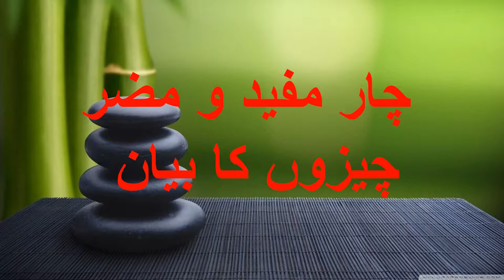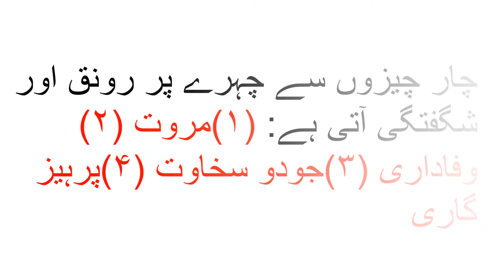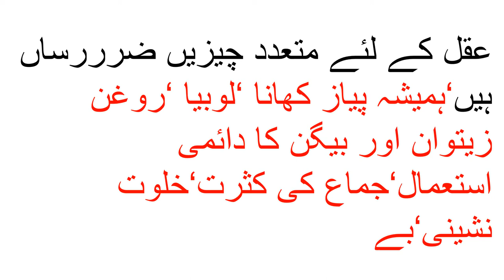4 mufido o mazid cheezo ka byaan /چار مفید و مضر چیزوں کا بیان / By ilmetib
4 mufido o mazid cheezo ka byaan /چار مفید و مضر  چیزوں کا بیان  / By ilmetib